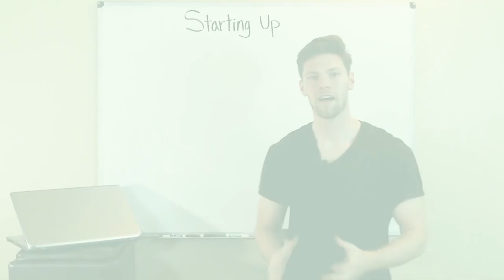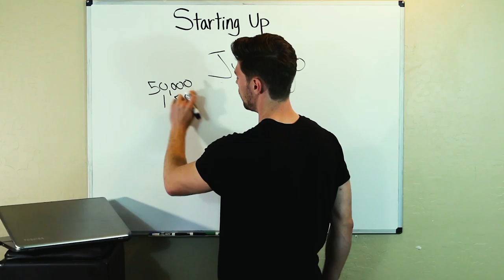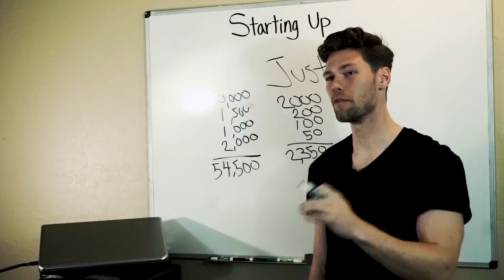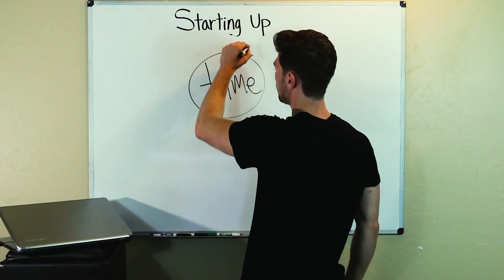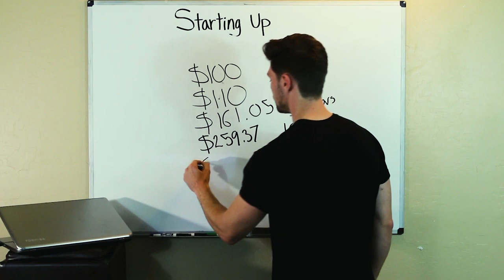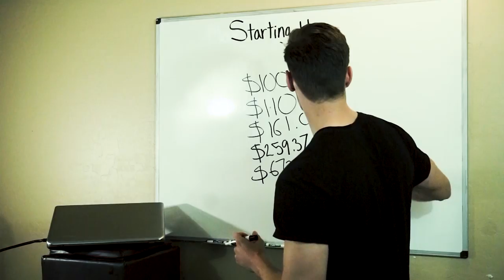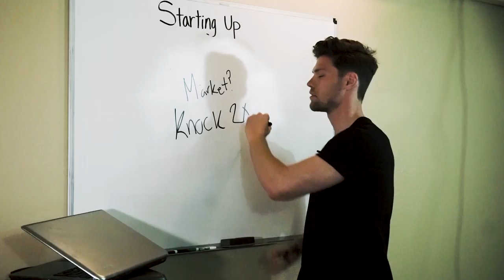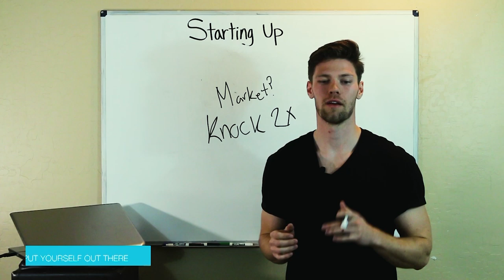When Should You Start a Business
In this episode I give a lecture on frequent questions I get asked about how to start a business in your 20's. Topics I cover include "When should I start?", "How should I market?", seizing every day, the opportunity cost of a day off, knock twice marketing, and a few personal experiences.

Bio: My name is Max Maher and I am a lifelong learner and businessman. I document myself leaning new skills, tackling challenges, and give business advice.

Camera I Use
Lighting I Use
Shotgun Mic I Use
Lavalier Lapel Mic I Use
Camera Bag I Use